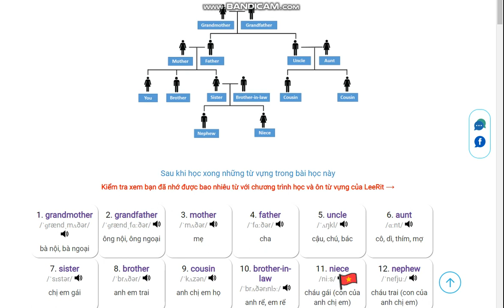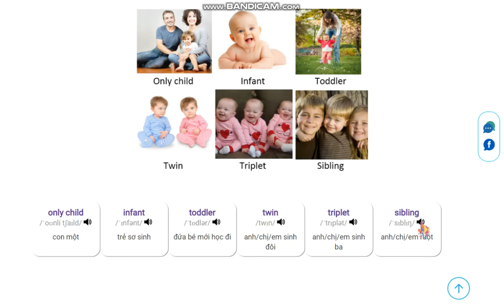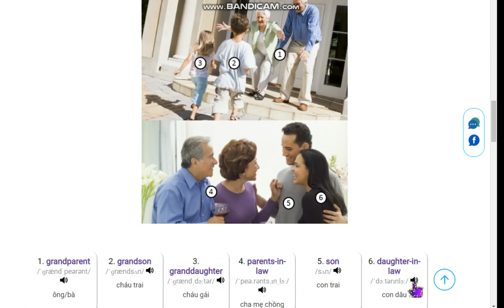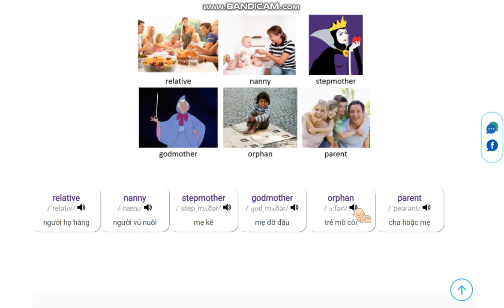Từ vựng tiếng Anh về gia đình